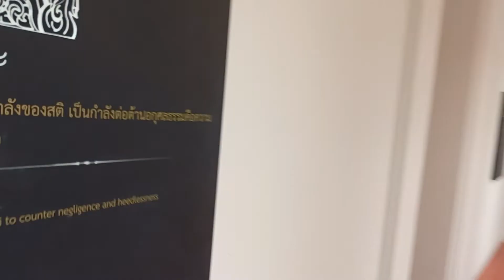โลหะปราสาท วัดราชนัดดา EP.1